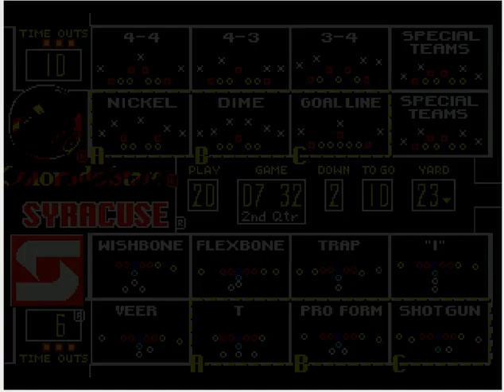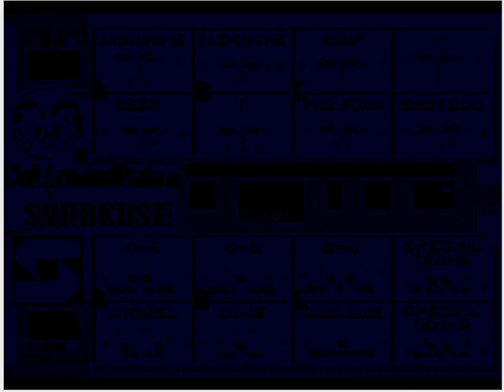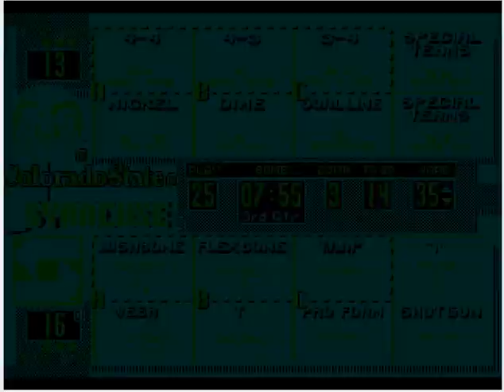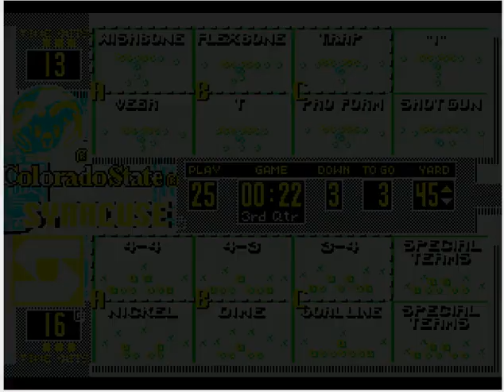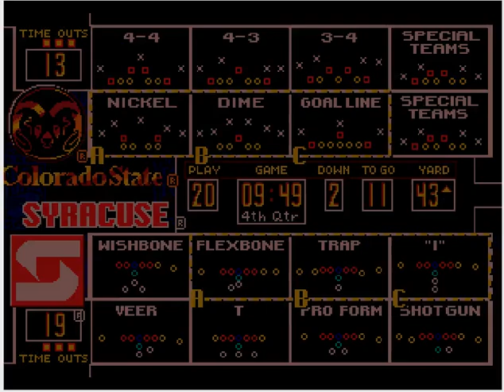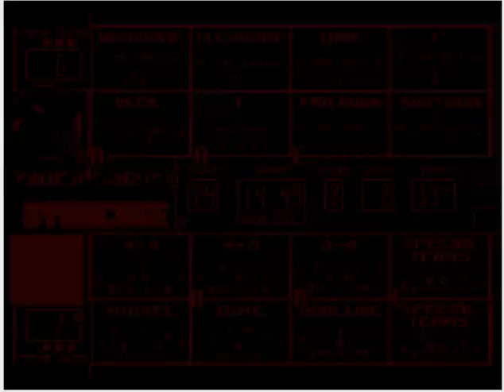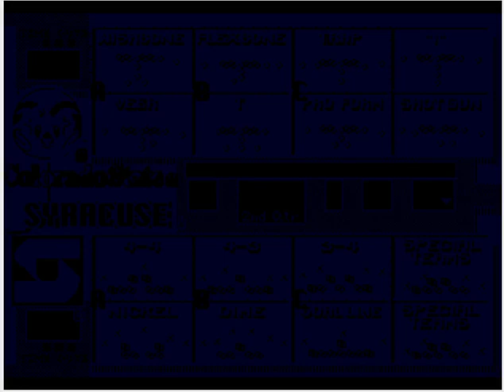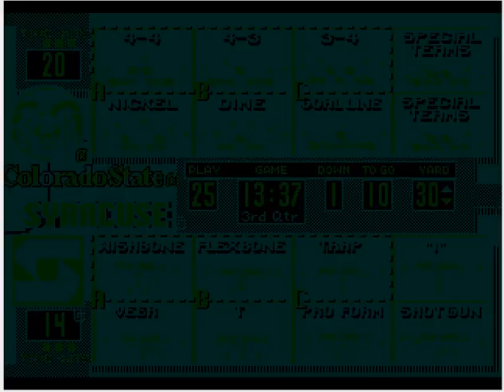College Football USA '97 (video 2,722) (Sega Megadrive / Genesis)